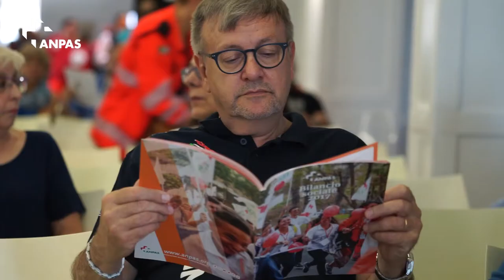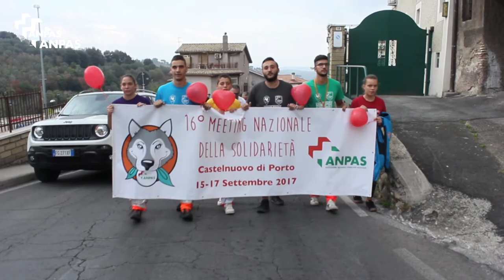Un anno di noi: il bilancio sociale Anpas 2017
Quasi novantamila volontari, 918 pubbliche assistenze, 2.592 volontari in Servizio Civile e tante altre cose bellissime.

Quest'anno i numeri del bilancio sociale 2017 ve li raccontiamo così

Riprese: Paul Tacchino, Lucia Mortara, Wieruszka Sporys, Miriam Colaleo